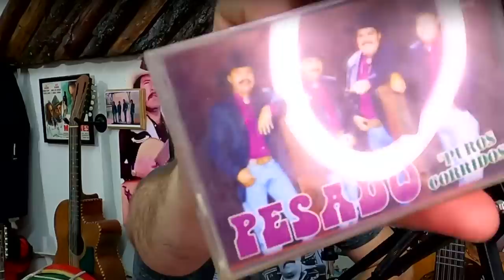Entrevista #75 Martin Chapa / Ex-Animador de Pesado / Compositor /